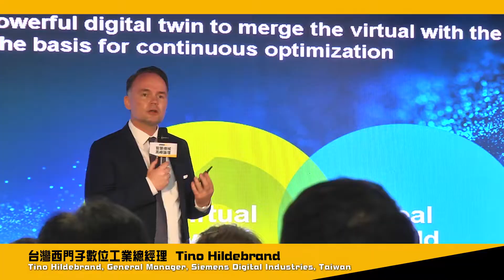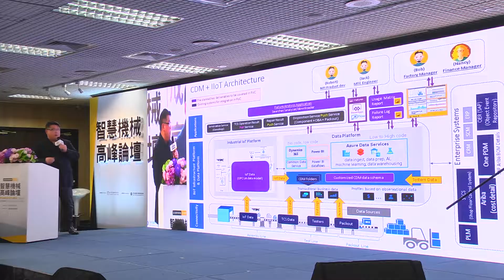智慧機械高峰論壇 會後精華剪輯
▎2021智慧機械高峰論壇
後疫情時代，製造業和工具機產業所衍生的種種變化是否因應轉變而改寫未來10年的市場布局?
2021智慧機械高峰論壇，匯聚台北國際工具機展能量，聚焦國內外一線大廠與學研專家，共同探討【智造先驅·轉型自動化生產市場戰略】、【關鍵技術·解構智能控制器解決方案】、【群聚視角·挖掘國際工業通訊夥伴】三大議題，邀您一同關注台灣智慧機械現況與全球供應鏈脈動趨勢！

▎2021 Smart Manufacturing Summit
The New Normal：Rethinking Supply Chains Strategy in a SMART way
2021 SMART MANUFACTURING SUMMIT focus on three main topics
1. Expected Market Trend on Transformation in Industrial Automation
2. Key Technologies in Robot Inside Control Solutions
3. Co-creating Future of Machine Intelligence and AIoT”.

The summit gathers the leading figures from industry, academia and government together to act as expert advisors sharing their first-hand insights, respectively. Invite you to join us.